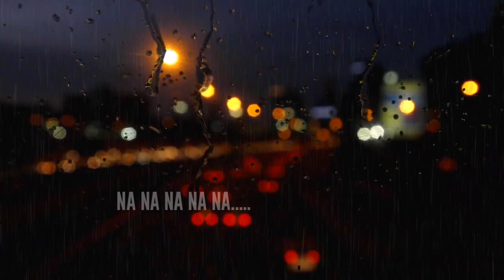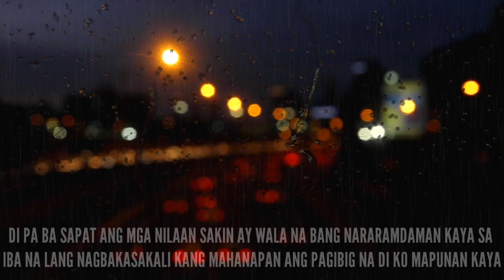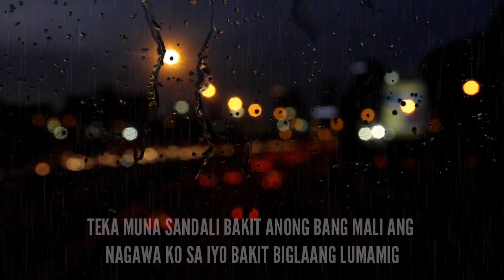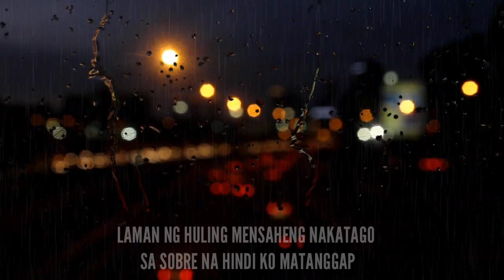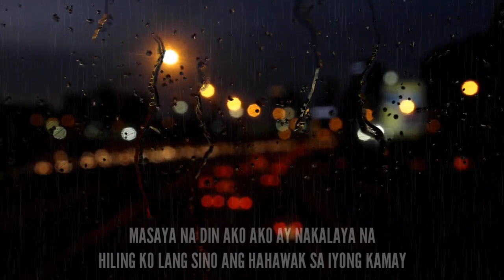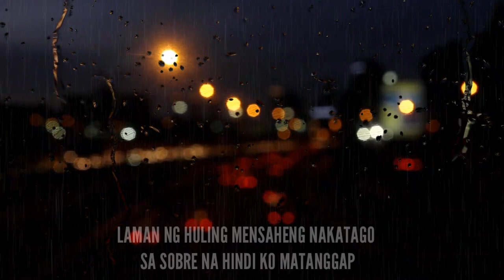Lil'Don - Sobre ft. JLM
Song Title: Sobre

Written and Performed by Lil'Don & JLM

Recorded at Own Grind Productions (3 verses)
& Anti Depressant Rhyme Studio (1st verse & Chorus)

Mixed and Mastered by: Lil'Don
Lyrics video by Lil'Don

Own Grind Productions
Eternal Hustlaz
Boses Ng Makata